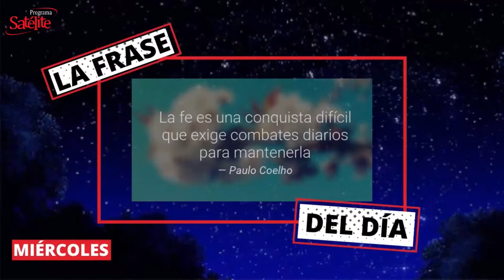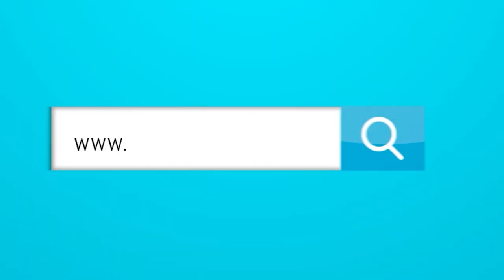La Frase del Día 10/02/2021